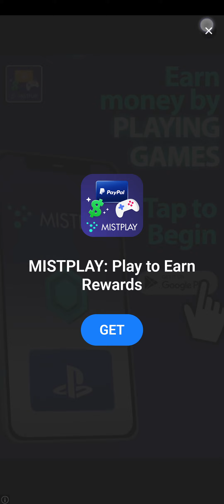Squad Alpha Gameplay